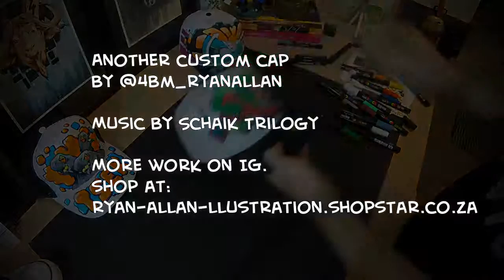Custom Snapback Cap - Pigeon Scarf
Another custom cap done with UniPosca paint markers.

See more of my work on Instagram @4bm_ryanallan
shop at: ryan-allan-illustration.shopstar.co.za